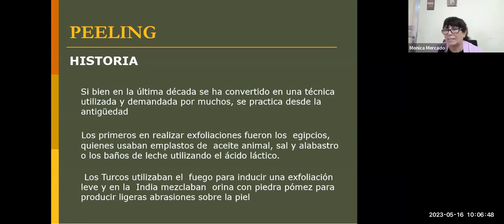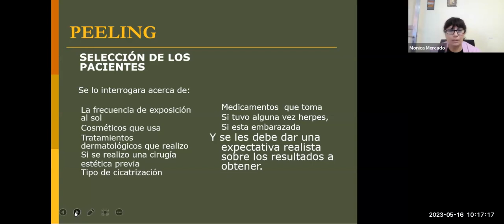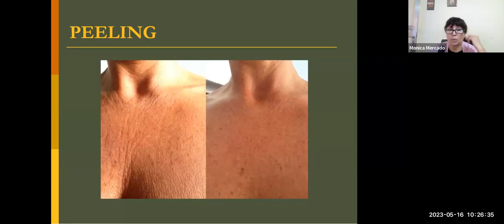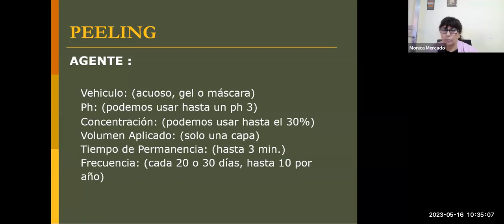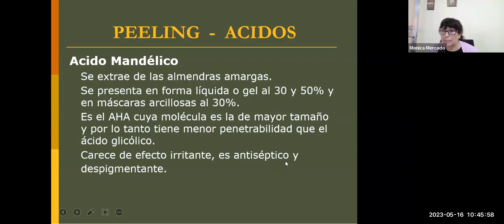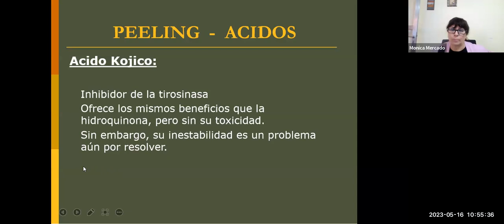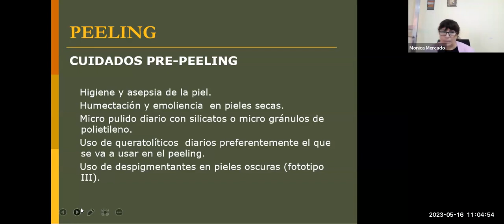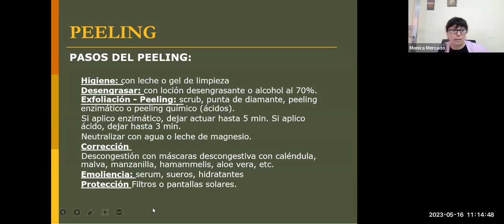Tecnicatura Peeling y Acidos. Peeling